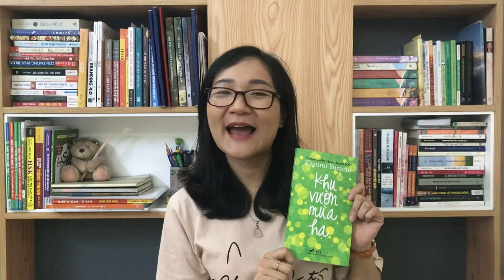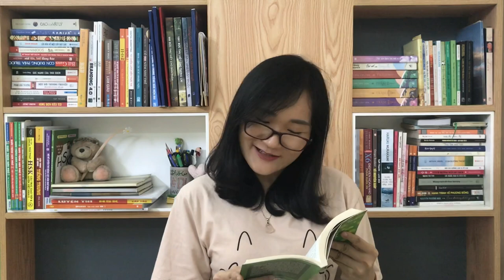⭐️[Review sách] Nỗi buồn "người lớn" trong "Khu Vườn Mùa Hạ" 🍭|| Tác giả:Kazumi Yumoto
"Khu vườn mùa hạ" kể câu chuyện về mùa hạ của 3 cậu bé học tiểu học cùng với một lão cựu binh già từng đi qua thời chiến và không thể quên được chiến tranh. Một câu chuyện trong veo, ngây ngô, hồn nhiên như cây kem bạc hà giữa cơn mưa cuối mùa hạ...

Đỉnh cao của truyện thiếu nhi là luôn có những triết lý ẩn hiện sau những ngô nghê con trẻ. Và với "Khu vườn mùa hạ" là những mẩu đối thoại của 3 cậu nhóc về sở thích, về tương lai, về ba mẹ, về chuyện bị bắt nạt, về ma, về quái vật, về người chết, về thế giới bên kia, về việc đi tìm bà cụ cho ông cụ, việc góp tiền mua hạt giống cúc cánh bướm về trồng trong sân nhà ông , về việc trốn nhà giữa cơn bão để sang nhà ông cụ chơi,... Và dù không muốn, bước đường trưởng thành của chúng không tránh khỏi nỗi buồn sinh ly, tử biệt. Nỗi buồn nhẹ nhàng lướt qua trang giấy, khiến những người từng là trẻ con không khỏi chạnh lòng.

Mình vẫn luôn giành nhiều tình cảm cho những câu chuyện thiếu nhi đúng chất thiếu nhi như vậy. Không triết lý người lớn, đơn thuần, dễ thương.

Chúc mọi người đọc sách vui vẻ.

From Linh Lấp Lánh with ❤️